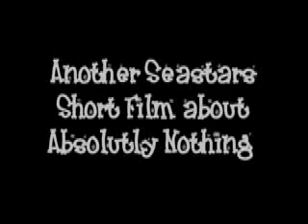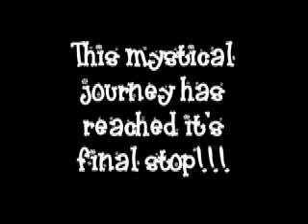Freddy Duffield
A short film about Fred at his most "random"